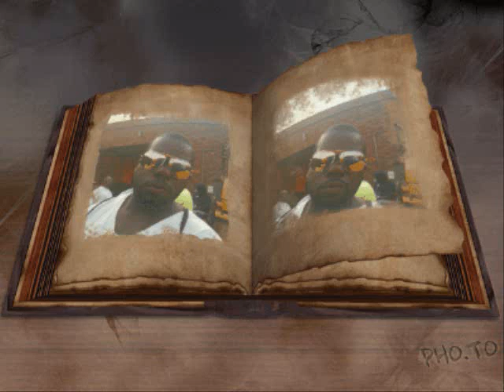Porkchopallday- Unsual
hiphop